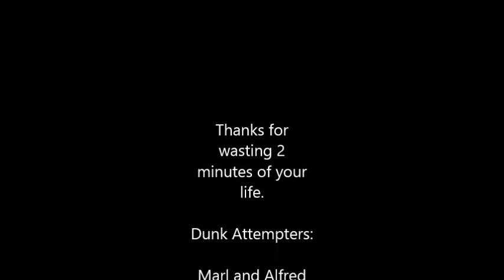Trial Dunk Attempts 2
Old dunk attempts.
Contact 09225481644/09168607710 for vert training, strength and conditioning, basketball skills training.